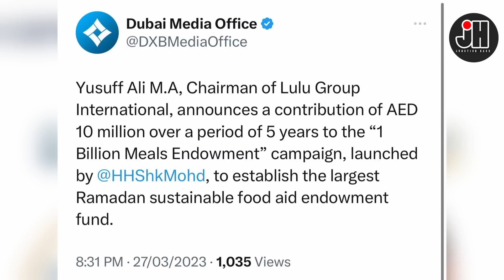നൽകുവാൻ മടിയില്ലാത്ത ഇതുപോലൊരു മനുഷ്യൻ...പട്ടിണിമാറ്റാൻ യൂസുഫലി നൽകിയത് 22 കോടി